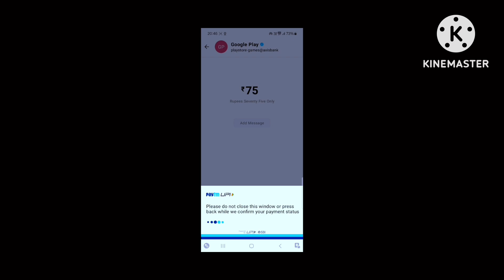75 रुपए में 190.Uc फ्री 💸🤫 Bgmi New UC Event 2024 || How to Uc Event in bgmi pubg|Free Uc trick 2024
75 रुपए में 190.Uc फ्री 💸🤫 Bgmi New UC Event 2024 || How to Uc Event in bgmi pubg|Free Uc trick 2024
I Hope you guys like this Video 🎁❤️

___________________________ Viral Tags
TAGS.No.1 👇👇👇
bgmi event
bgmi next uc event
bgmi next uc up event
bgmi next uc up event date
uc up event in bgmi
new event in bgmi
uc event in bgmi
bgmi new uc dhamaka event
bgmi bonus uc event
next uc up event
next uc up event bgmi
uc dhamaka event bgmi
bgmi upcoming events
uc up event bgmi kab aayega
bgmi next uc spending event
________________________Viral Tags
TAGS No.2 👇👇👇👇
how to get free royal pass in bgmi 2024
bgmi
bgmi event
how to get free prize path in bgmi
how to get free uc in bgmi
how to get uc in bgmi for free
how to get 95% offer in bgmi
bgmi new event today
bgmi growingpck vs growth vs uc up event
bgmi free uc event
free royal pass bgmi
___________________________Viral Tags
TAGS.No.3 👇👇👇👇
bgmi event
free uc in bgmi
bgmi new update
bgmi next uc up event release date
bgmi new uc event
bgmi next uc bonus event
next uc event bgmi
___________________________Viral Tags
TAGS.No.4 👇👇👇👇
bgmi new uc update 3.4
bgmi event
uc event bgmi
m416 glacier in bgmi
bgmi new update
pubg uc event 2024
next uc event in bgmi
bgmi uc event date
how to fix lag in bgmi